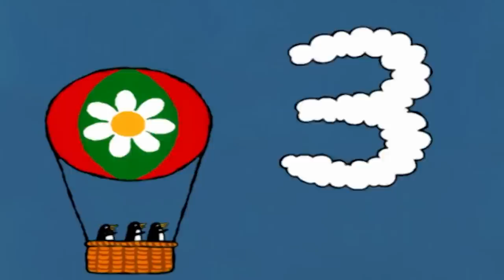Maisy Mouse Official | Sky | Videos for Kids | Kids Cartoon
Maisy sees all sorts of animals and sights as she flies along in her airplane.

Maisy Mouse | English Full Episode | Maisy | Cartoon For Children

🐭 Meet Maisy and her friends 🐭

🐭 Maisy - A four-year-old female white mouse who lives in an orange   house with a red roof.

🐭Panda - Maisy's little stuffed toy companion.

🐭Tallulah - A four-year-old female yellow chick almost always seen wearing a dress and a bow on her head.

🐭Cyril - A six-year-old male brown squirrel who wears a bowtie.

🐭Eddie - A nine-year-old male gray elephant who is often in settings where he is too big to participate.

🐭Charley - A eight-year-old male green alligator who loves to eat.